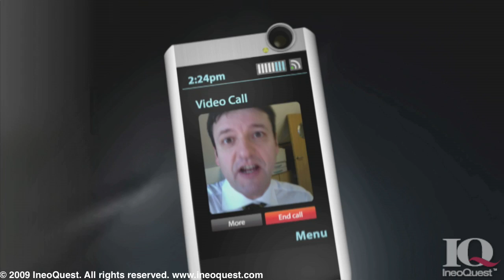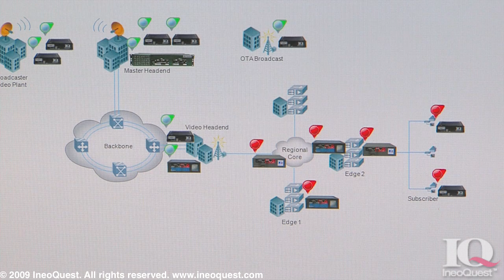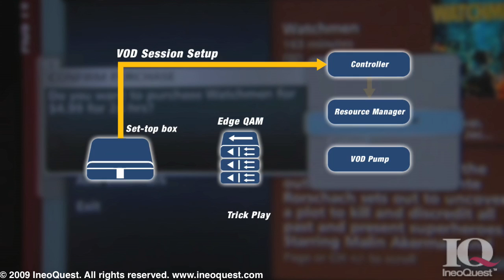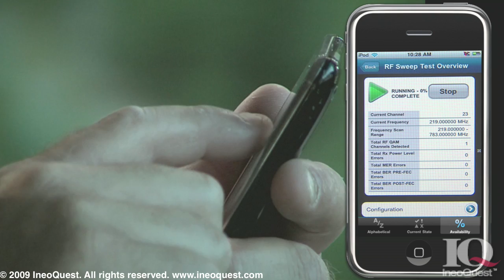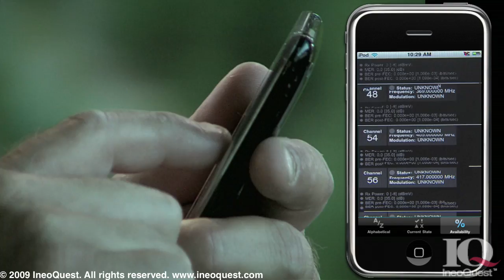IneoQuest - We're Watching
IneoQuest QoS, QoE, test and measurement tools for video network performance - video on demand, IPTV, switched digital video